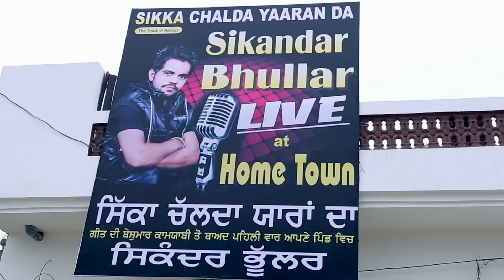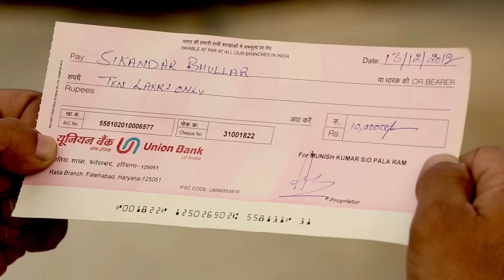New Punjabi Song 2014 | Sikka | Sikander Bhullar | Full HD Latest Punjabi Songs 2014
Video - P Singh
Producer - Pinky Dhaliwal
Label - Desi Music Bank